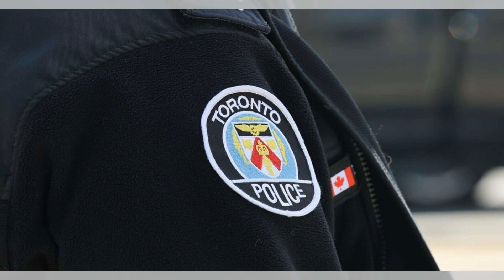美國男子被控20項兒童性侵指控震驚全城：性情蜜語20240813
大家好！歡迎來到我們的性情蜜語節目！今天我們將探討一系列令人震驚的案件：

首先，一名57歲的男子瑞奇·戴爾·艾維被控在河濱市性侵至少兩名兒童，面臨超過20項指控，包括六項強姦未滿13歲受害者的指控和16項性侵指控。

其次，多倫多市中心發生一起性侵未成年人的案件，一名無固定住所的男子被捕並面臨多項指控，包括性侵未成年人和持武器襲擊。

最後，紐約市一名女子在康尼島海灘木板路附近被兩名持刀男子強姦，其中一名嫌疑人是來自尼加拉瓜的移民，面臨一級強姦和性虐待等指控。

這些案件揭示了社會中潛在的危險和挑戰，請大家繼續收看詳細內容。